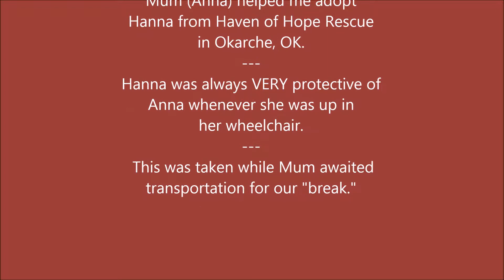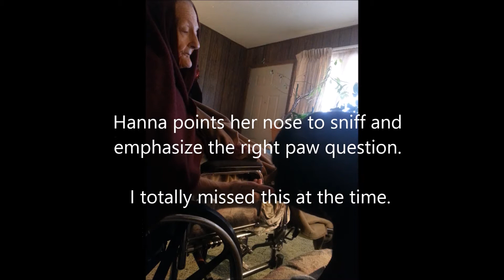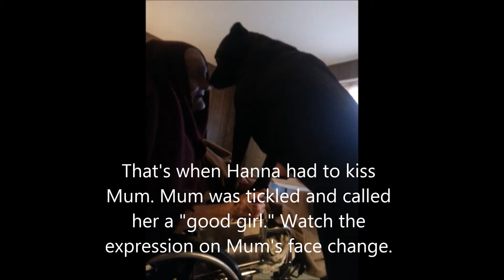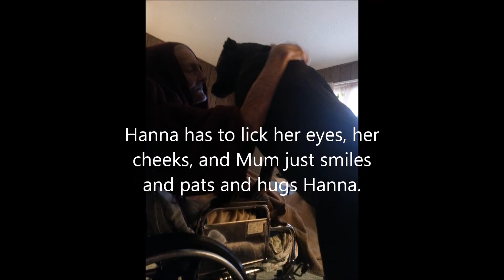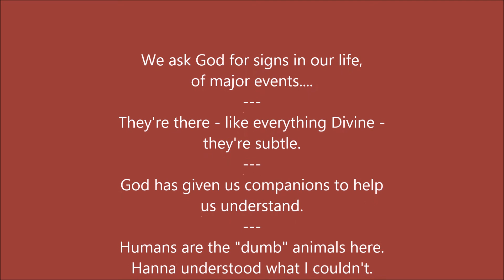The last goodbye of Hanna and Anna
These are still shots merged to create this video. This all happened in rapid succession yet the entire event was done with great gentleness on Hanna's part. She moved with care and tenderness, knowing Mum was fragile, and knowing more than we did at that time.